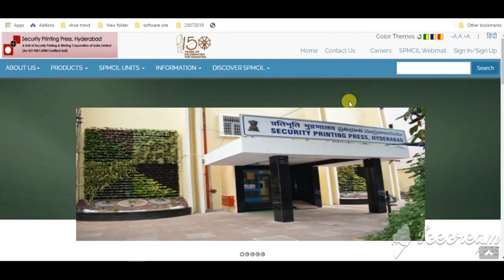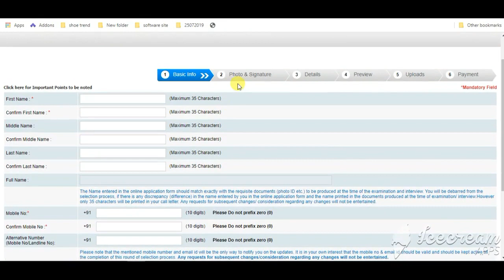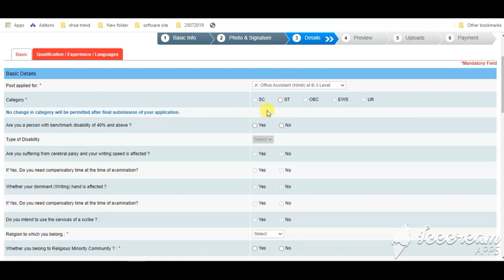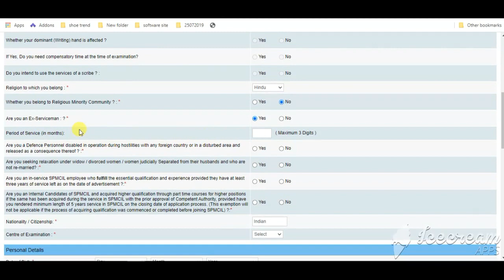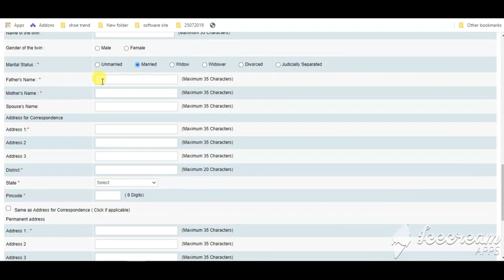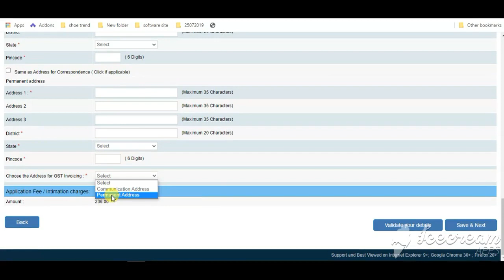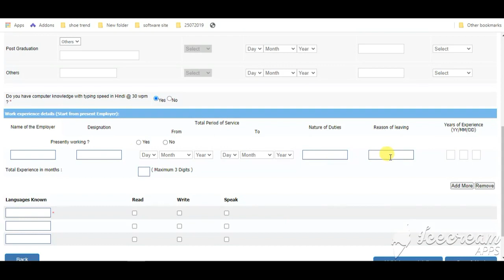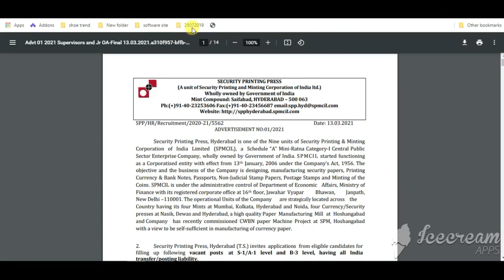Security Printing Press Hyderabad Online Form 2021 | SPMCIL Hyderabad Apply Online Registration Form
Security Printing Press Hyderabad Online Form 2021 | SPMCIL Hyderabad Apply Online Registration Form 2021